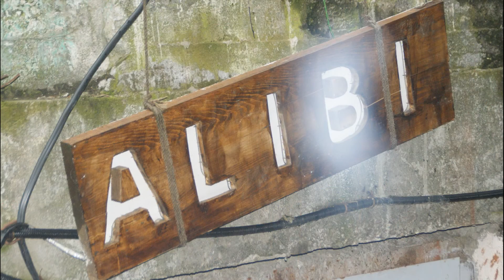KUTAISI georgia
a rainy day in Kutaisi